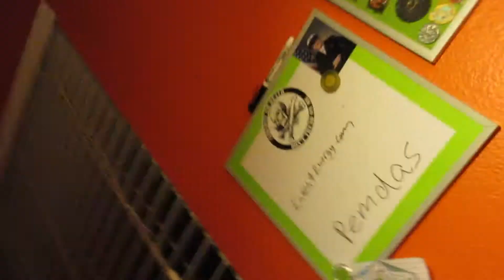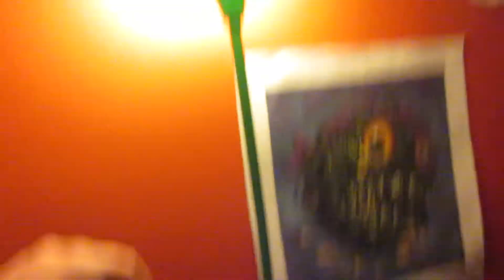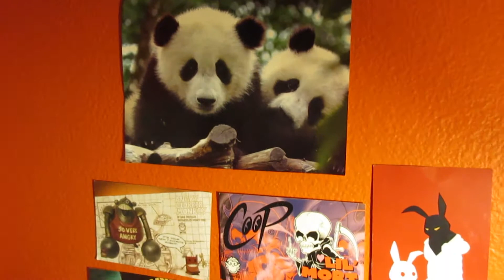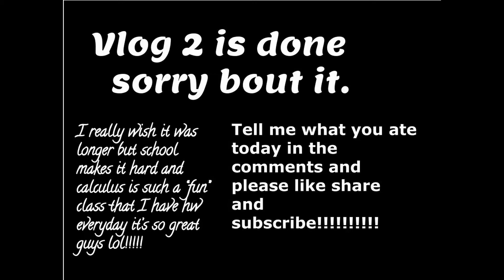Vlog dos(2) Let's Do It Roller Skating Is Fun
This is vlog 2 of my life I hope you enjoyed tell me what you ate, what are your plans this year as in are you planning to lose weight, get gains or just let life happen to you? whatever it is like share and subscribe!
Thanks and Peace out!